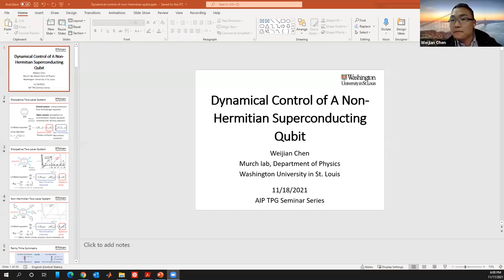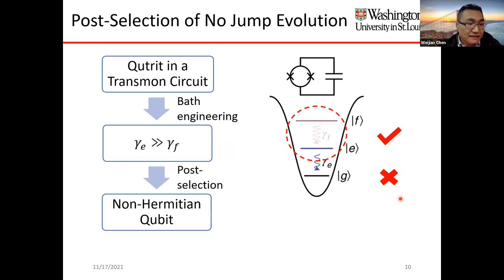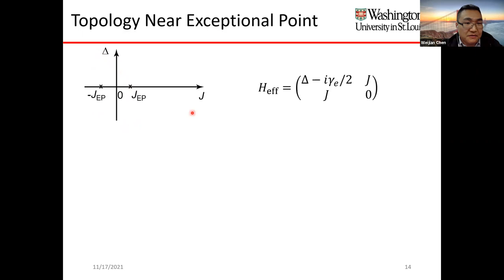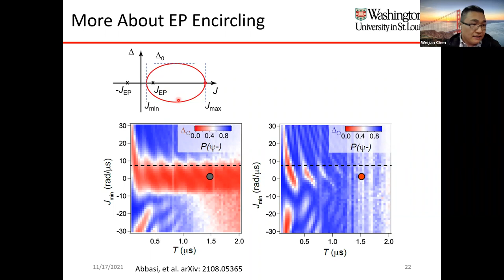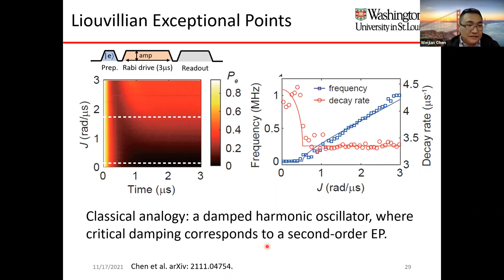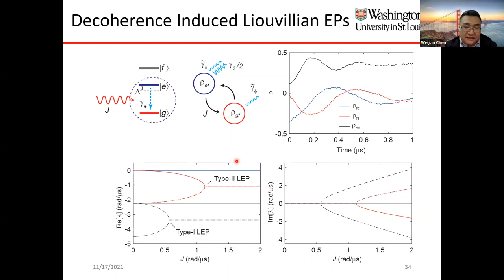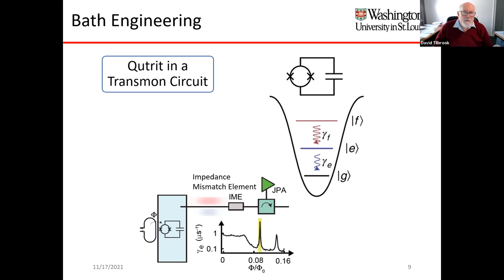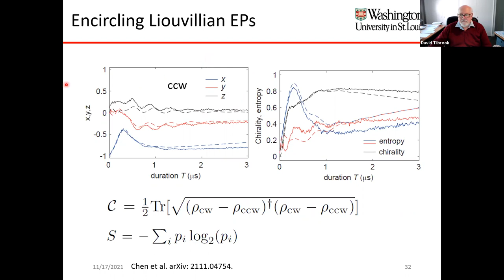Dynamical control of a non-Hermitian superconducting qubit, Weijian Chen, Washington U in St. Louis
Open systems with loss or gain, described by effective non-Hermitian Hamiltonians, have attracted great attention in recent years. Such systems in general have complex energies and nonorthogonal eigenstates, and their degeneracies are known as exceptional points. The complex energies near an exceptional point form a Riemann manifold, whose topology enables a new control method and has found applications in energy transport and mode switch. In this talk, Weijian Chen presents recent work on dynamical control of a non-Hermitian superconducting qubit. By varying the Hamiltonian parameters in real time to encircle an exceptional point, we observe that the qubit initialized at one eigenstate is transported to another eigenstate. He further studies the chiral geometric phase associated with quantum coherent state transport on the Riemann manifold. In addition, he discusses non-Hermitian physics based on Liouvillian superoperators, which goes beyond the existing Hamiltonian formalism and allows us to observe decoherence-induced exceptional points.

AIP Theoretical Physics Seminar, November 18, 2021